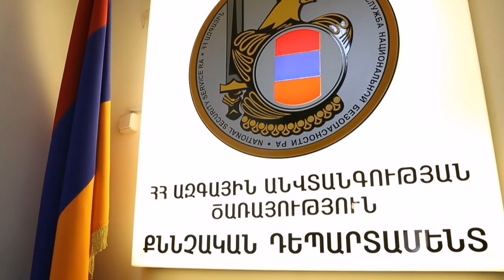Շեյխ Տարոն Մարգարյանը բռնվեց! Շուշիյի Տեսանյութ Հենց հիմա